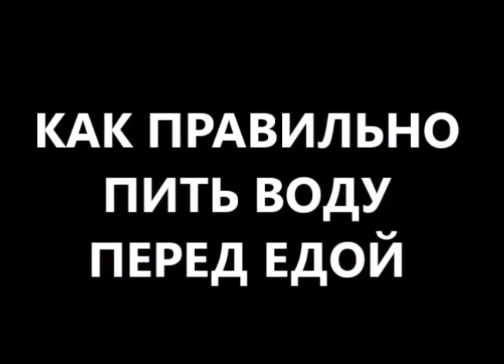как пить воду до еды, чтобы похудеть и лечение простатита, панкреатита, гастрита, артроза не начать!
как пить воду перед едой чтобы худеть Вы знаете? Полезные советы диетолога помогут похудеть, а лечение простатита, панкреатита, гастрита, артроза, гепатита не начать!
лайфхаки как пить воду до еды, чтобы похудеть и лечение простатита, панкреатита, гастрита, артроза, гепатита не начать?
диетическая вода для похудения используется часто. и если у Вас есть не только избыточный вес (ожирение), но и хронический гастрит, гастродуоденит, панкреатит, гепатит, жировой гепатоз (ожирение печени), солевой диатез, мочекаменная болезнь, пиелонефрит, цистит, уретрит,  простатит, аденома простаты в любом сочетании, то нужно знать лайфхаки для здоровья как правильно пить воду для похудения до еды или лайфхаки для здоровой жизни как пить воду правильно перед едой чтобы похудеть правильно.
лайфхаки для жизни как пить воду чтобы похудеть правильно важно знать! чтобы не начать лечение гастрита или лечение гастродуоденита, лечение панкреатита или лечение гепатита, лечение жирового гепатоза (лечение ожирения печени), лечение солевого диатеза или лечение мочекаменной болезни, лечение пиелонефрита или лечение цистита-уретрита, лечение простатита или лечение аденомы простаты.
больше информации и лайфхаки для здорового образа жизни как пить воду чтобы худеть и чтобы похудеть правильно, а лечение простатита, панкреатита, гастрита, артроза, гепатита, аденомы простаты не начать? пишите комментарии, вопросы, отзывы в форум под видео . и получите полезные советы диетолога (корисні поради дієтолога) Скачко Бориса (Украина, Киев) как пить воду для похудения правильно и с пользой для здоровья. Это бесплатная консультация врача диетолога онлайн!

лайфхаки для здоровья как пить воду чтобы похудеть и лечение простатита, панкреатита, гастрита, артроза, гепатита не начать?
диетическая вода для похудения используется часто. и если у Вас есть не только избыточный вес (ожирение), но и хронический гастрит, гастродуоденит, панкреатит, гепатит, жировой гепатоз (ожирение печени), солевой диатез, мочекаменная болезнь, пиелонефрит, цистит, уретрит,  простатит, аденома простаты в любом сочетании, то нужно знать основные лайфхаки для здорового образа жизни как пить воду для похудения до еды или как пить воду правильно перед едой чтоб похудеть правильно.
как пить воду чтобы похудеть правильно важно знать! чтобы не начать лечение гастрита или лечение гастродуоденита, лечение панкреатита или лечение гепатита, лечение жирового гепатоза (лечение ожирения печени), лечение солевого диатеза или лечение мочекаменной болезни, лечение пиелонефрита или лечение цистита-уретрита, лечение простатита или лечение аденомы простаты.
больше информации и лайфхаки как пить воду чтобы худеть и чтобы похудеть правильно, а лечение простатита, панкреатита, гастрита, артроза, гепатита, аденомы простаты не начать? пишите комментарии, вопросы, отзывы в форум под видео ). и получите полезные советы диетолога (корисні поради дієтолога) Скачко Бориса (Украина, Киев) и лайфхаки как пить воду для похудения правильно и с пользой для здоровья.

активная ссылка на следующее видео
как пить воду для правильно после еды? какую и зачем пить воду? сколько воды пить воды?

Школа доктора Скачко 1 сезон - серия видео как правильно дышать для здоровья. активная ссылка на первое видео

Школа доктора Скачко 2 сезон - как пить воду правильно для здоровья. активная ссылка на первое видео: